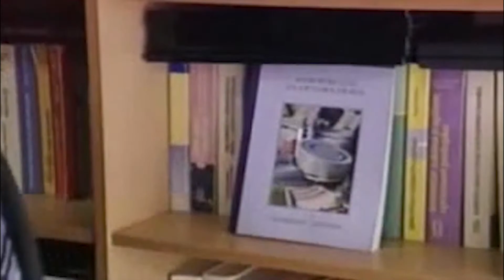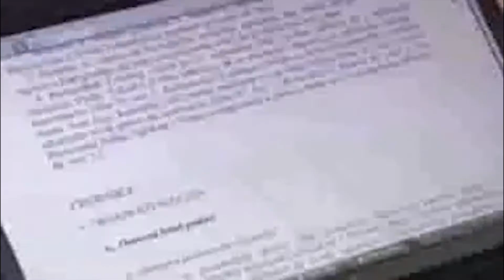Dr Nebojsa Stankovic advokat - Dnevnik - RTS1 08.10.2010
European Court of Human Rights in Strasbourg - Branimir Djokic, judgment against BiH - RTS 1 News